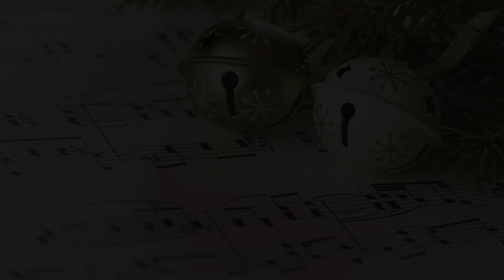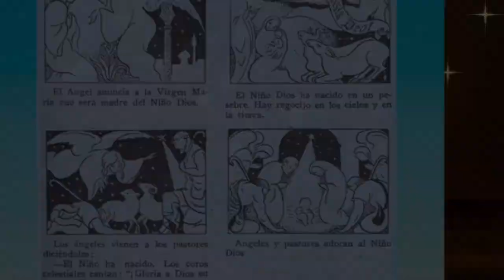Dios es bondad